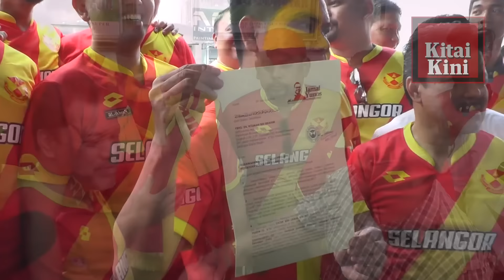Jamal Serah Surat Tawar Diri Jadi Presiden FAS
Pengerusi Gabungan NGO Malaysia,Dato' Sri Jamal Md.Yunos hari ini hadir ke Pejabat FAS, Kelana Jaya secara rasminya telah menghantar surat menawarkan diri untuk menerajui Persatuan Bolasepak Selangor (FAS).

Menurut Jamal, tujuan berkenaan adalah untuk membantu pasukan bolasepak Selangor ke arah yang lebih maju setanding dengan kelab-kelab lain seperti JDT.